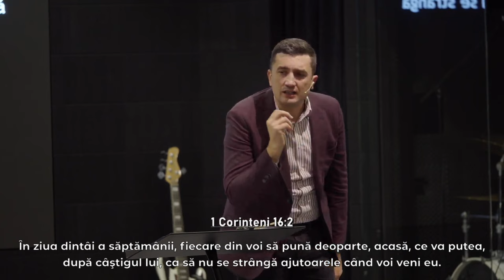Dorel Coraș - Un bine făcut într-o vreme grea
Biserica Geneza Oradea - mesaj de încurajare și zidire spirituală, rostit de pastorul Dorel Coraș, în data de 3 noiembrie 2024. Predici pentru vremuri grele